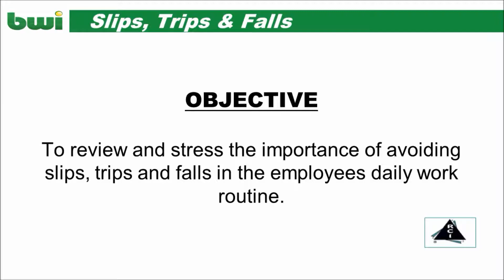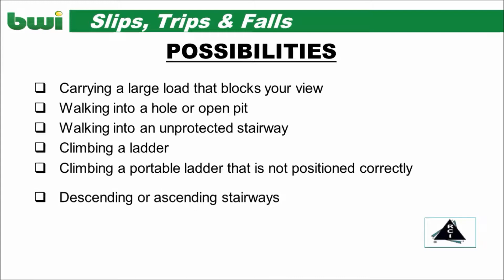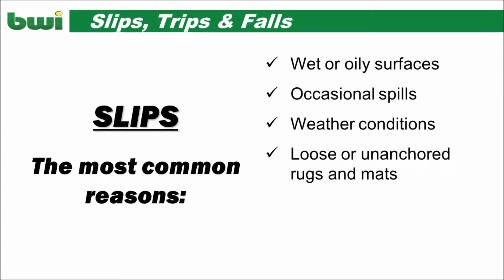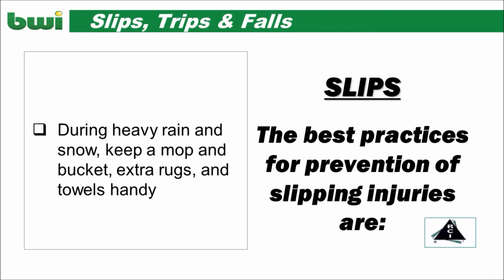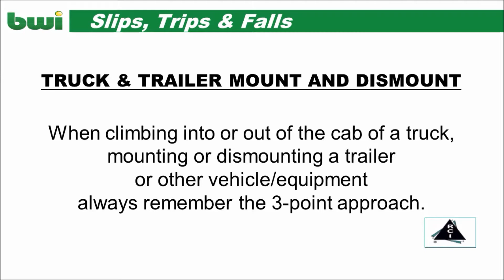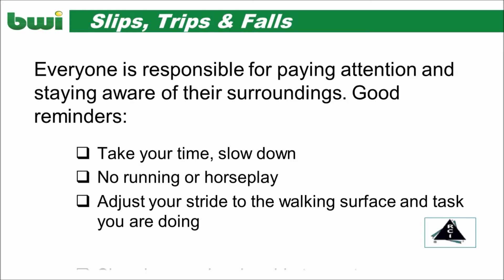SAFETY - SLIPS TRIPS FALLS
Causes and prevention of Slips, Trips and Falls in the BWI workplace.

Thank you to the BWD Warehouse Team for their contribution to this video.